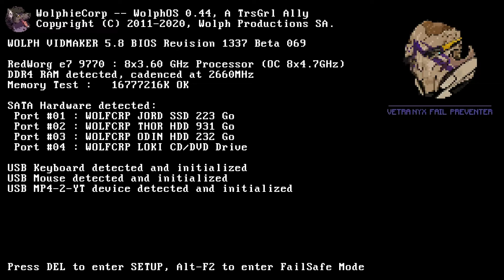Attaque de la Salle de Contrôle (2/2) - Halo Combat Evolved [Masterchief Collection] #6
Un petit retour aux sources? :D